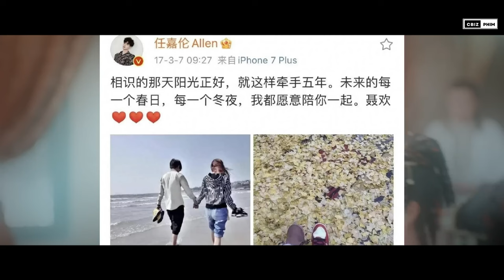Nhậm Gia Luân, Trương Nhược Quân và dàn "ông xã quốc dân" được lòng fan phim Hoa ngữ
Đây là dàn 'ông xã quốc dân' của các chị đẹp Hoa ngữ được lòng fan nhất, trong đó, Nhậm Gia Luân, Trương Nhược Quân,... chuẩn hình mẫu lý tưởng.